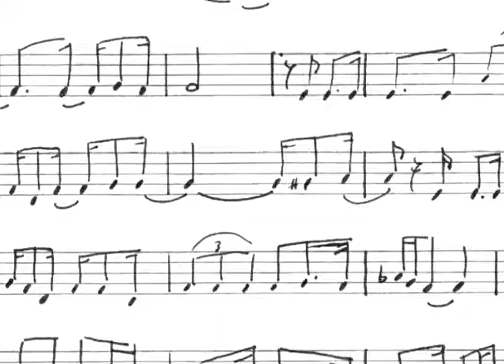Microfonia Banda Cross of Bones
Programa Microfonia e Banda Cross of Bones no dia 18/10/2.010